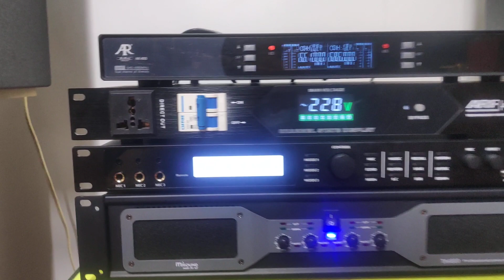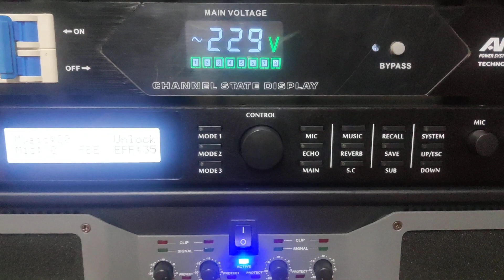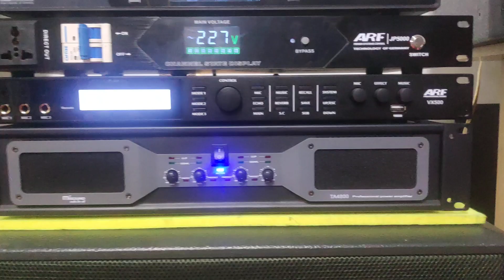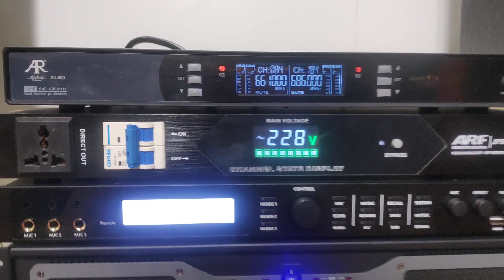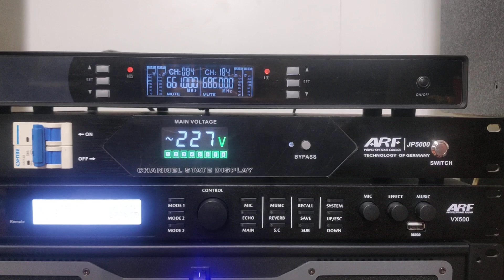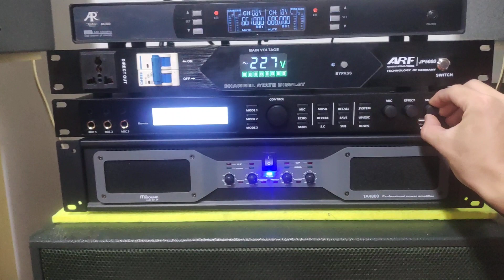Cấu hình karaoke VIP hơn 60tr toàn hàng chất | 0333 527 331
Cấu hình bao gồm:
- Loa full bass 30 Varich V320
- Đẩy 4 kênh Misound TA4800
- Vang số ARF VX500
- Mic AR AK 600
- Sub hơi bass 50 Agasound
Một cấu hình cực vip hơn 60tr dành cho bác nào chịu chơi, karaoke không phải nghĩ, chất âm miễn bàn.
ĐỒNG TIỀN ĐI LIỀN CHẤT LƯỢNG
*** Tặng ngay quản lý nguồn ARF JP5000 (giá hơn 2tr) khi các bác mua bộ dàn này.